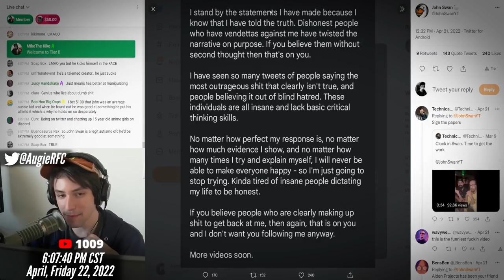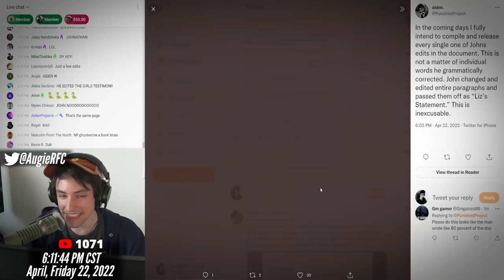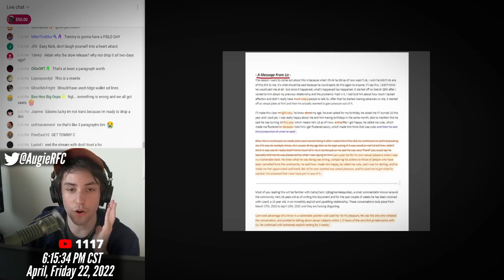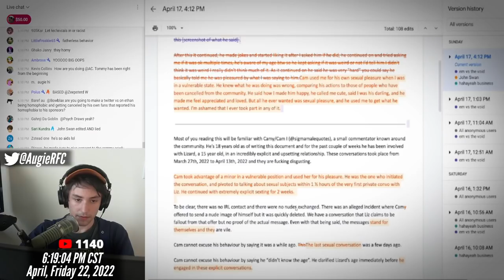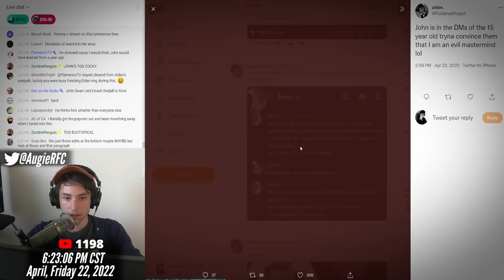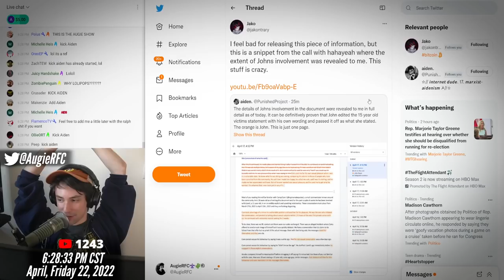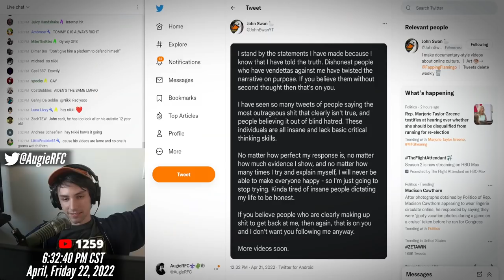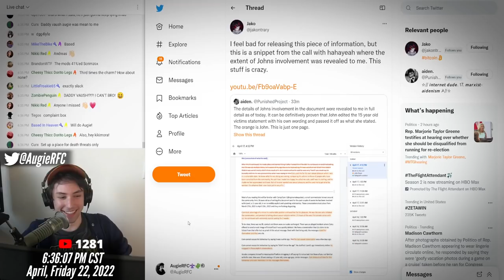yeah, I can't defend this.. John Swan leaks get dropped..